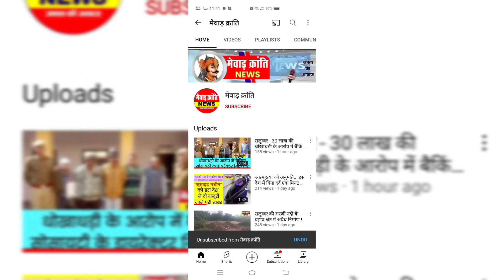सलूम्बर में आत्मनिर्भर परिवार अभियान के तहत जागरूकता शिविर आयोजित